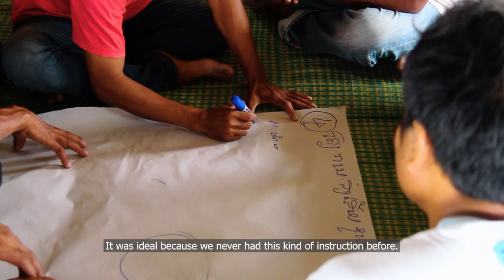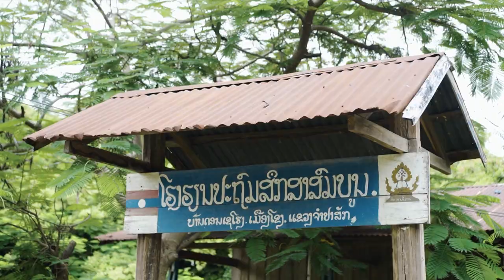IP2 - Women Champion in Champasack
GDA would like to present a short video featuring women from Donexehong Village, Khong District, Champasack Province. These women are the beneficiaries of Sao Ban Research focuses on the consequences of changes in water resources, which is supported by Oxfam in Laos. In order to help the people in this area overcome the difficulties they face when using the water source as their primary source of income, the project was developed. This has enabled the women in the village to help solve problems and provide income for their families as well as for the community.